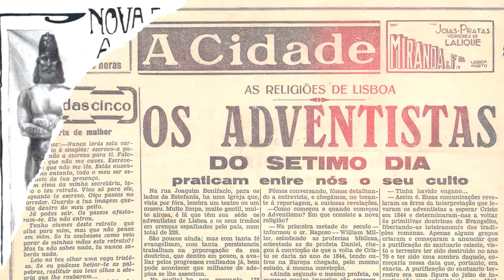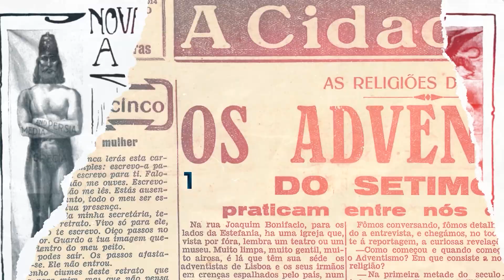Região Eclesiástica de Lisboa e Vale do Tejo - 120 Anos Adventismo em Portugal